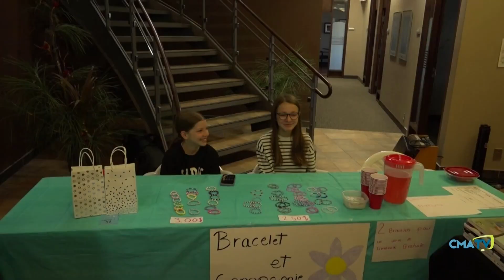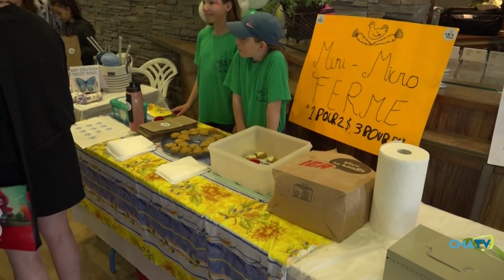Reportage - La grande journée des petits entrepreneurs - 3 juin 2024